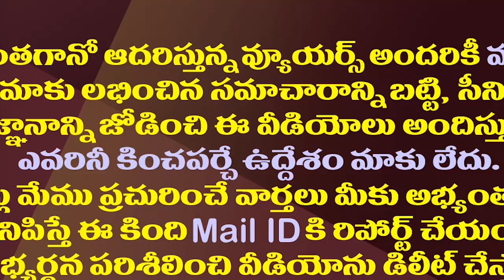టీడీపీ ఎమ్మెల్యే నిమ్మలకు మహిళ చేతిలో ఘోర అవమానం| TDP MLA Nimmala Snatched The Woman's Mobile Phone